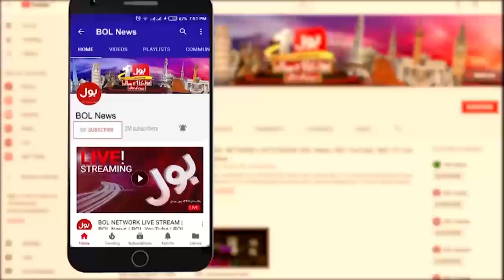Imran Khan To Arrive In Karachi Today | Mahmood Moulvi Exclusive Talk | Breaking News